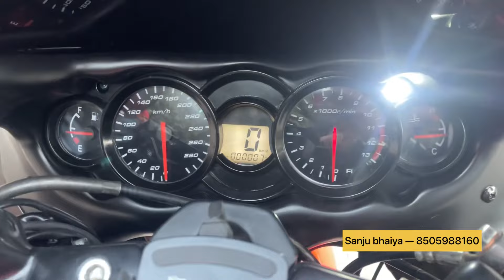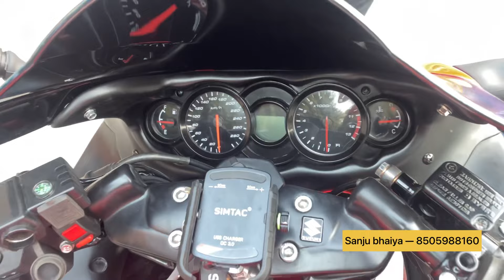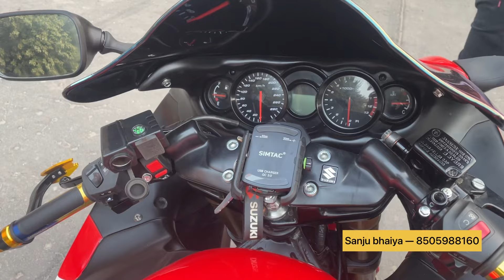dominar 400 modified | hayabusa new model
dominar 400 modified | hayabusa new model | modified hayabusa | hayabusa modified |

|| your search ||

hayabusa new model
cafe racer
dominar 250 top speed
dominar 400 ug
hayabusa custom
karol bagh bike market delhi
suzuki hayabusa
suzuki hayabusa 2023
hayabusa modified
hayabusa meter
hayabusa prank
hayabusa ka meter
hayabusa gen 3 modified
hayabusa vs dominar 400
hayabusa modified into cafe racer
hayabusa
hayabusa bike
hayabusa vs dominar
havabusa modified
hayabusa modification
hayabusa model
hayabusa modified bike
havabusa modified exhaust
hayabusa modified kolkata
hayabusa mod for gta sa android
havabusa modified video
hayabusa new model
hayabusa new
hayabusa new video
hayabusa new model modified
hayabusa new model 2021
hayabusa new model 2022
hayabusa new skin
hayabusa new bike
hayabusa new model 2023
hayabusa new price
hayabusa vs ninja h2r
hayabusa vs h2r
hayabusa vs h2
havabusa vs dominar 400
havabusa vs dominar
hayabusa vs ktm
havabusa vs zx10r
hayabusa vs kawasaki ninia h2r
havabusa vs ninia
hayabusa vs ninja h2r race
hayabusa vs h2r
hayabusa vs h2
hayabusa vs h2r drag race
havabusa vs h2r race
hayabusa vs h2 drag race
hayabusa vs h2 race
hayabusa vs h2r top speed
hayabusa vs h2r ninia
hayabusa vs h2r sound
hayabusa vs h2 sound
hayabusa sound
havabusa sound exhaust
havabusa sound reaction
hayabusa sound status
hayabusa sound public reaction
hayabusa sound ringtone
havabusa sound test
hayabusa sound girl reaction
Hayabusa sound in tunnel
modified hayabusa sound
r15 modified hayabusa sound
dominar 400 modified havabusa sound
hayabusa modified exhaust sound
pulsar 220 modified hayabusa sound
r15 v3 modified hayabusa sound

This video is all about bike modification in Delhi… you can get your bike modified according to your taste and specifications… any bike and the idea and the money to do it …

agar ap bhi chahte hai is tarah ki modification ya kisi or tarah ki customisation karvana chahta hai
To ap contact kro bhaiya se

Shop no 59 janta market near jhandevalan mandir New Delhi

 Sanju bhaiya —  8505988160